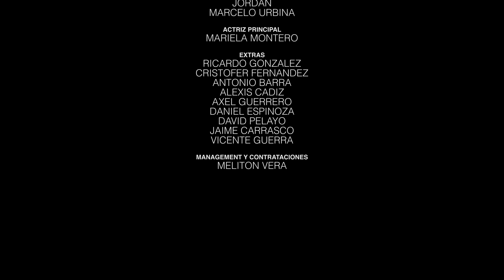JORDAN - ¿Y qué pasó? (Video Oficial)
Interprete: Jordan.
Titulo: ¿Y qué pasó?
Autor: Pelo D´Ambrosio.
Producción y arreglo musical: Jordan Salinas, Vicente Guerra, Ricardo González.
Director: Sebastián Silva.
Idea general: Jordan Salinas, Sebastian Silva.

        J O R D A N
Management & Booking